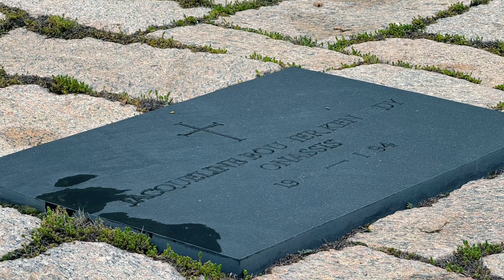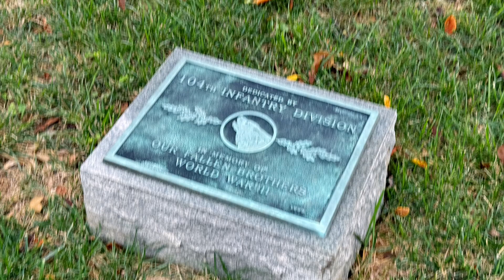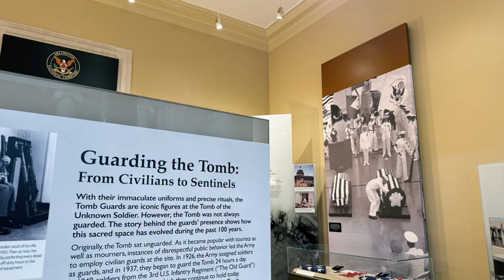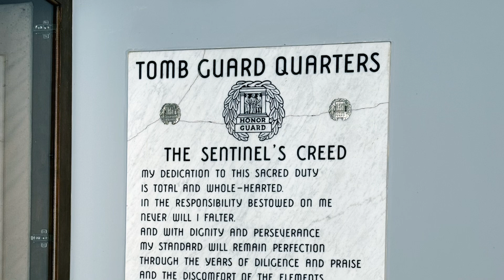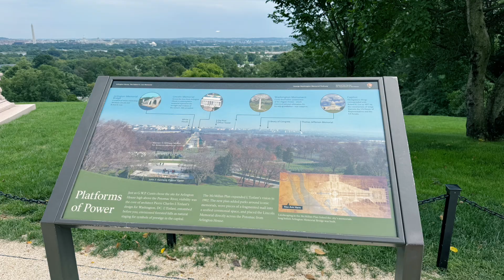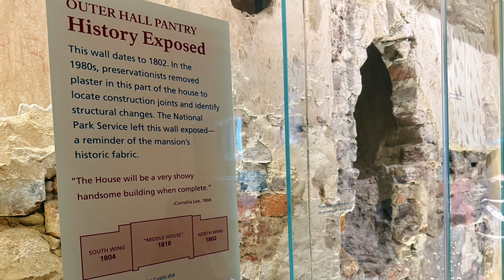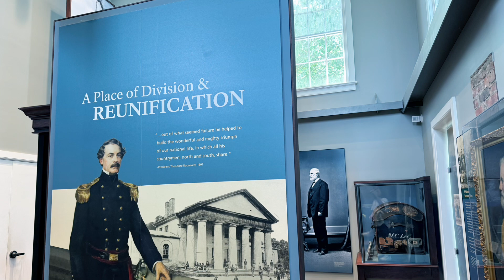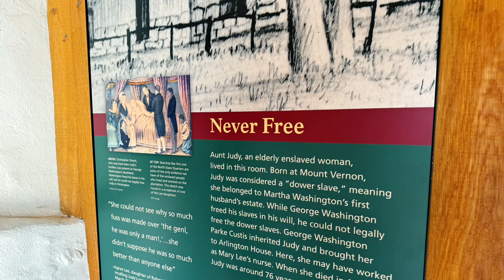Arlington National Cemetery